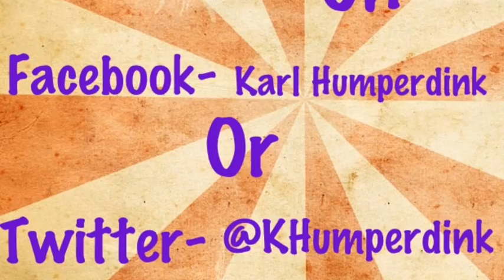Lake Michigan Bigfoot Footage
JOIN TEAM 2M!
NEW VIDS MON, WED & FRI !!